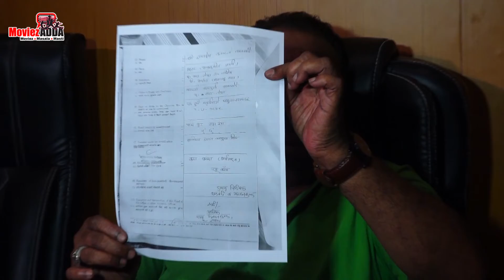Sameer Wankhede Father Dnyandev Wankhede Talks On Nawab Malik Allegations | Aryan Khan D₹ugs Case